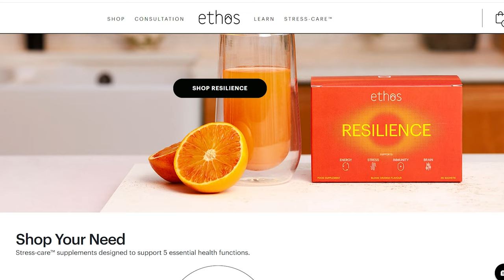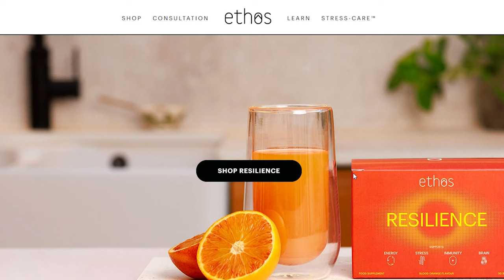eCommerce Masterclass - How to Build €100k Per Month DTC Brands - Dan Nugent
This is a powerful episode with Dan Nugent, an e-commerce entrepreneur with a huge story to tell.

Alongside his wife Sacha, they built their eyewear company from the kitchen table to a €100k a month business.

Post-Covid this came crashing down as online shopping collapsed and shoppers returned to retail stores.

He paused to rebuild the business and has been relentlessly learning from the biggest e-commerce and DTC brands worldwide. Today he shares everything in this episode.

Their unique pivot has seen them rebound and move into performance and recovery eyewear with customers such as Leeds United star, Patrick Bamford.

Dan's tale is one of dogged determination and a willingness to take two steps back to then take 10 steps forward.

My Season Partners